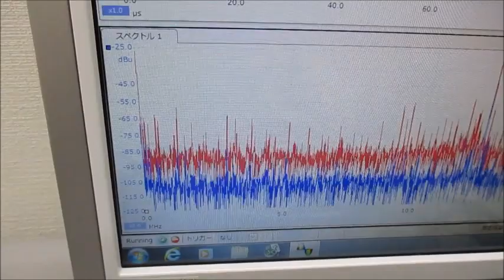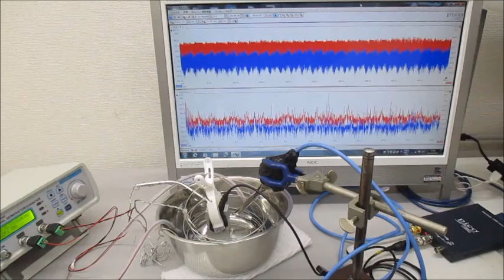超音波プローブの発振制御による相互作用のコントロール ultrasonic-labo